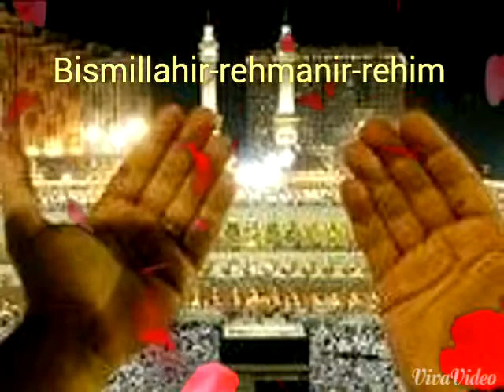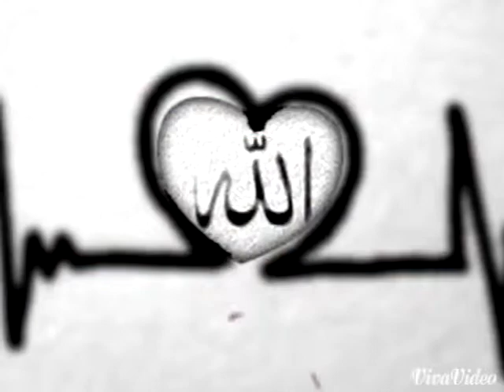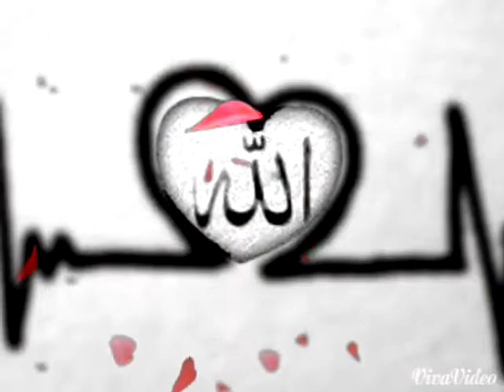Mahir Zani 2016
Bismillahir-rehmanir-rehim